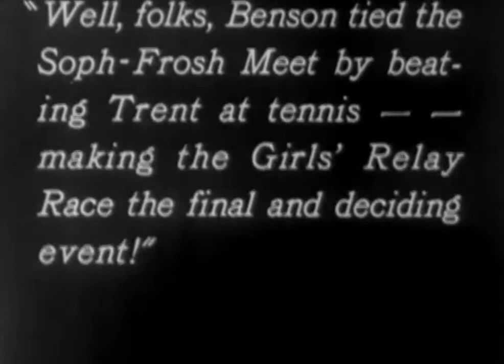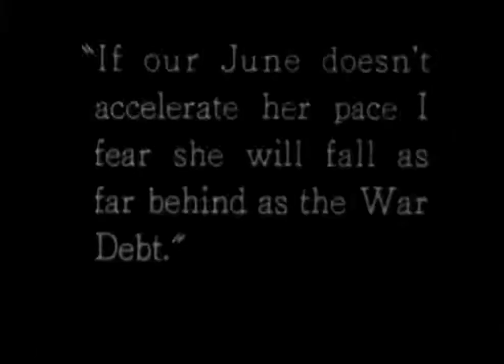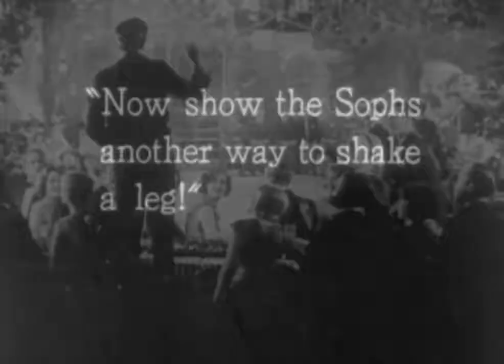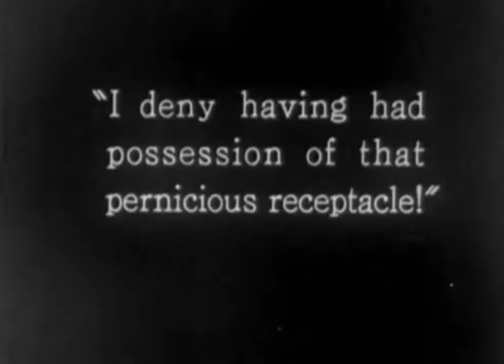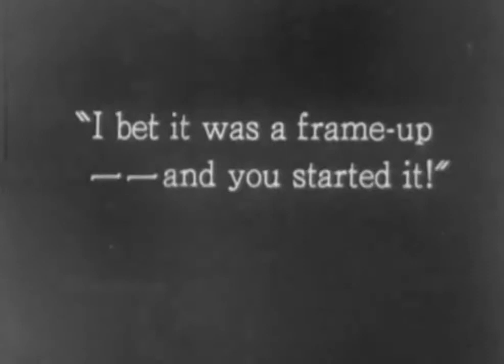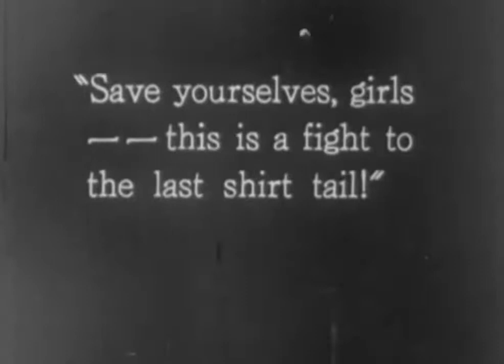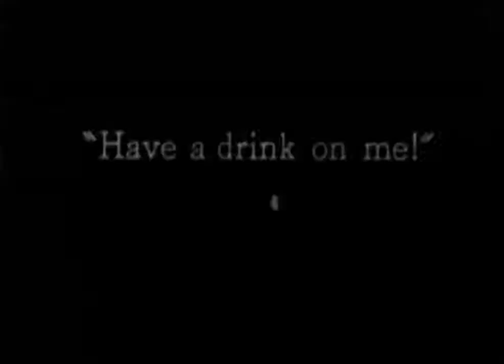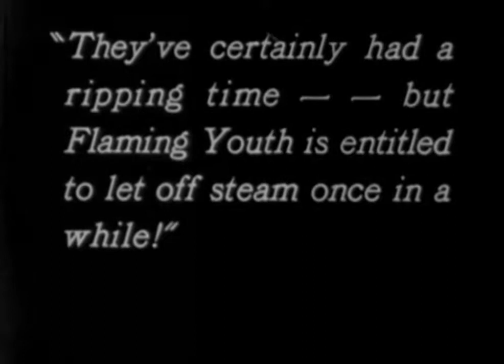The Relay ( 1927 )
Directed by Wesley Ruggles. With George J. Lewis, Eddie Phillips, Dorothy Gulliver, Churchill Ross